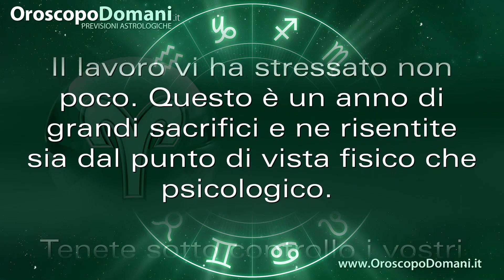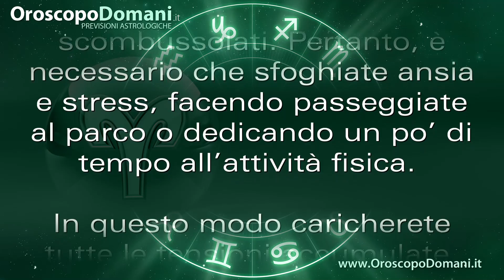Oroscopo Agosto 2016 - Ariete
Oroscopo mensile per il segno dell'ariete. I consigli delle stelle per il mese di Agosto 2016.